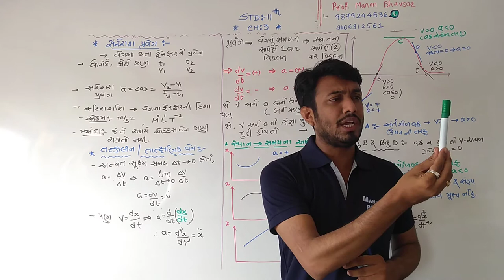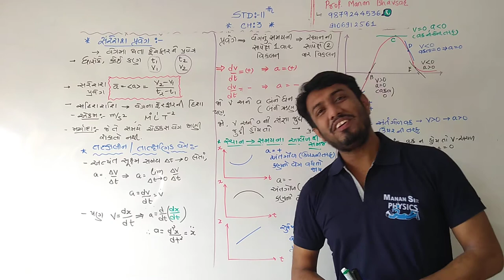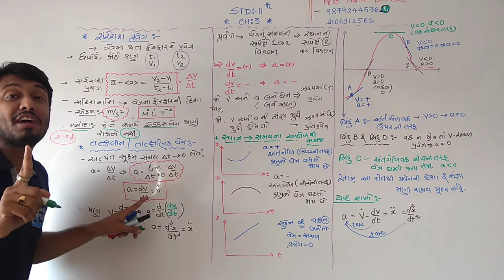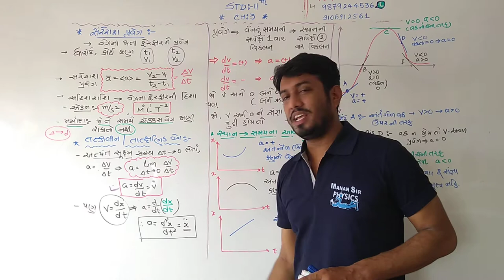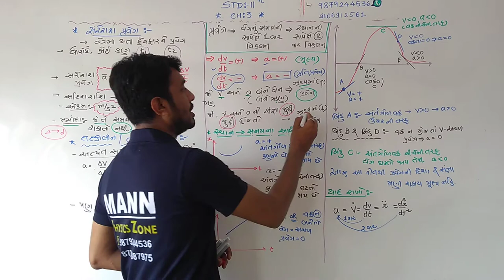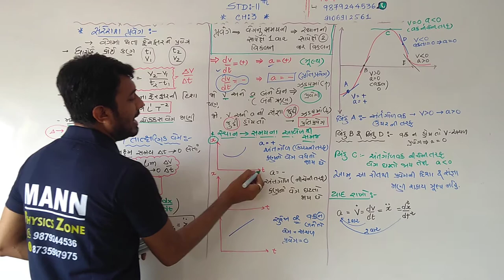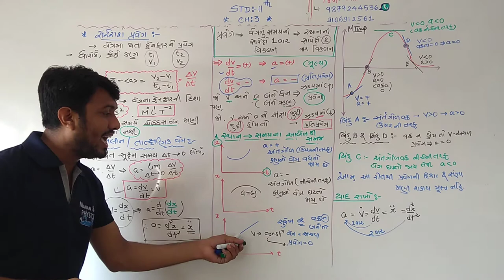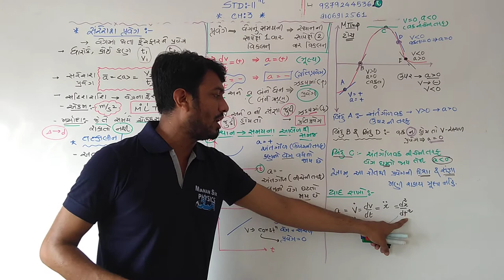Std 11 ch 3 gm acceleration important lecture